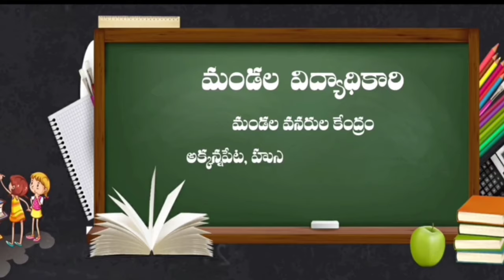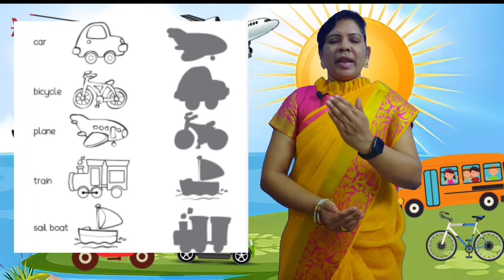DAY 20 BRIDGE COURSE LEVEL II EVS ప్రయాణ సాధనాలు